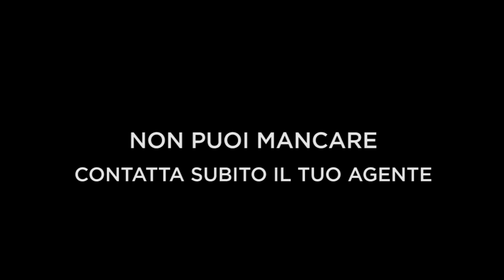Wella Collection Show 2017 - Color Contouring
il Wella Collection Show 2017 "Color Contouring" è in arrivo per sorprenderti!
Dopo il successo dell’edizione 2016 che ha riscosso il sold out con oltre 6.000 hairstylist provenienti da tutta Italia, Wella torna a Bologna il 5 e il 6 febbraio 2017 ancora più in grande stile con uno show unico ed imperdibile.